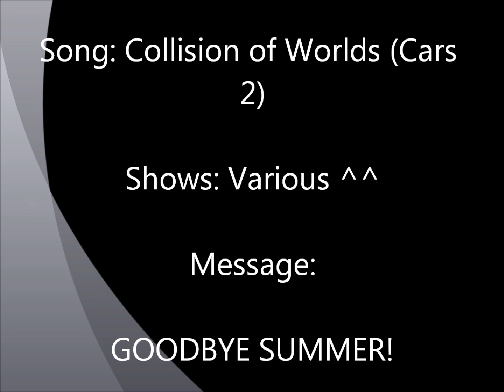Collision of Worlds ~ Summer's End Video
Sadly, summer's coming to an end for me, so I won't be on YouTube as much. But to keep on the positive side, here's a fun video I stayed up till one in the morning perfecting! Hope you enjoy it as much as I enjoyed summer! Happy Summer's End! (pssh, yeah right, who am I kidding...)